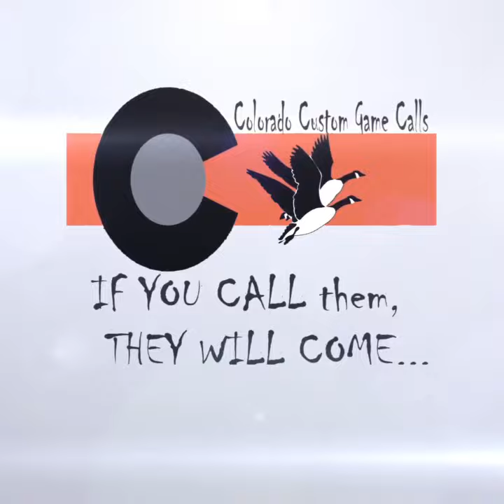Testing out new gut system